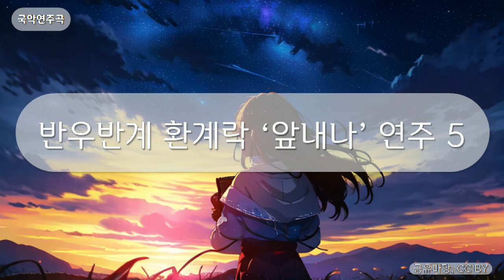국악연주곡 - 반우반계 환계락 ‘앞내나’ 연주 5